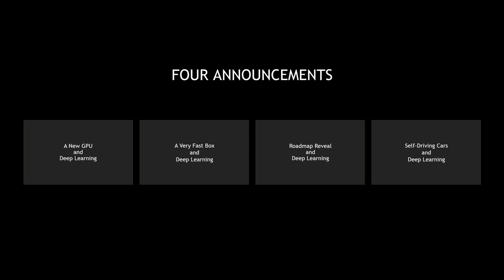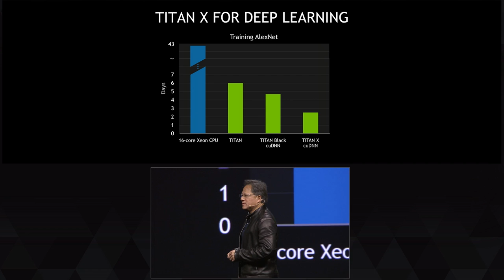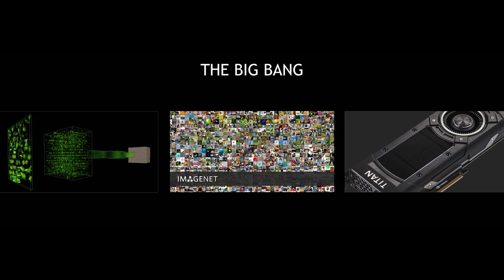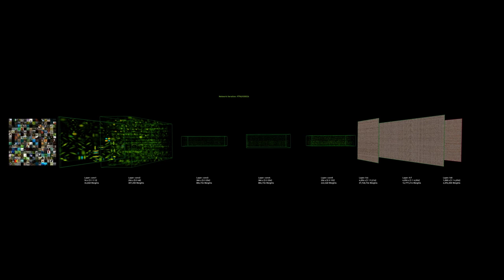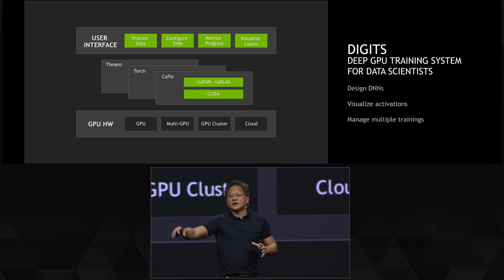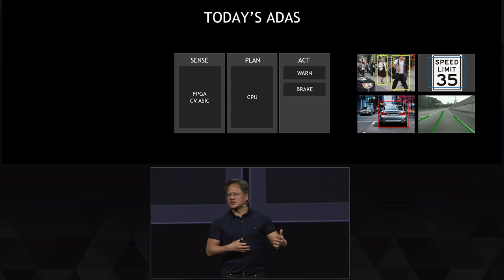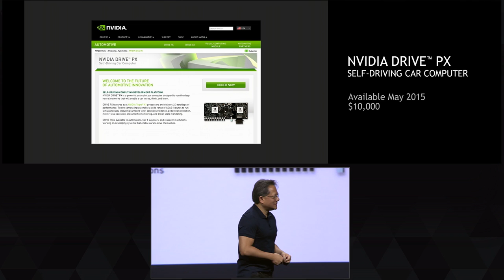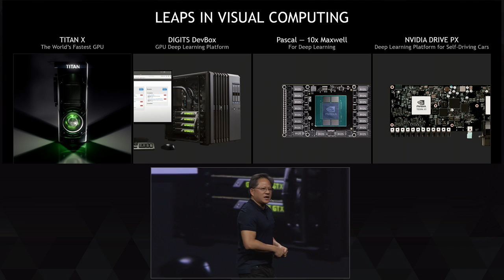Opening Keynote at GTC 2015: Leaps in Visual Computing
NVIDIA CEO and co-founder Jen-Hsun Huang took the stage for the GPU Technology Conference in the San Jose Convention Center to present some major announcements on March 17, 2015. You'll find out how NVIDIA is innovating in the field of deep learning, what NVIDIA DRIVE PX can do for automakers, and where Pascal, the next-generation GPU architecture, fits in the new performance roadmap.